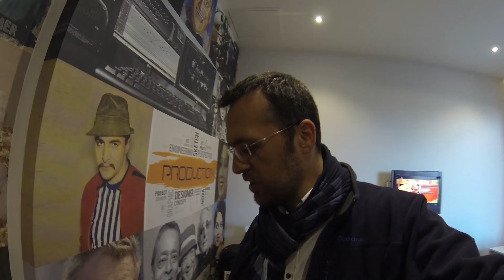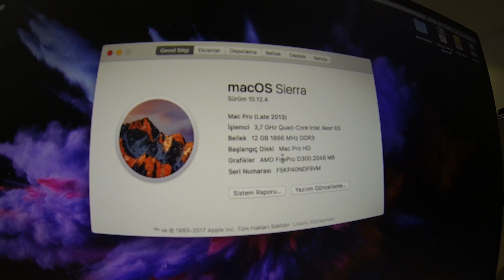Render sohbeti MacPro ile Montaj ve Render Süresinin uzunluğu. İşlemci Xeon E5 Günlük - Vlog #59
Render bekliyoruz, o arada iki lafın belini kırıyoruz.
vlog dediniz türkçe olsun dedinizde çekmedik mi? kamera konuşun, montaj konuşun, kamera arkası anlatın dedinizde anlatmadık mı, eğlenceli olsun komik olsun muhabbetin dibine vurmadık mı?

Bu Vlog'da bahsi geçen konular:
mac pro ve işlemcisi xeon e5 ekran kartı amd firepro. Media Encoder... Bunu konuşurkende Nestle %82 kakolu çikolata gömüyoruz :)